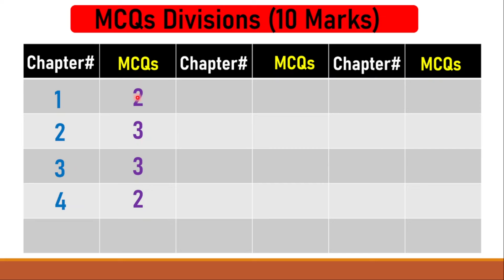9th Pak Study Pairing Scheme 2024 | Pak Study Scheme Class 9th 2024 | 9th Pak Study guess paper 2024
9th Class Pak Study Pairing Scheme 2024 | Pak Study Scheme Class 9th 2024 | Class 9th Pak Study guess paper 2024

The same 9th class paper scheme and pairing scheme 2024 is revised for all Punjab boards such as BISE Lahore , Gujranwala , Bahawalpur , Faisalabad , Sargodha , Rawalpindi , DG khan , Sahiwal Boards included in Punjab Board.

9th class Pak Study guess paper 2024
Pak Study important guess paper 2024 for 9th  class
9th class Pak Study guess paper 2024
9th Pak Study guess paper 2024
9 class Pak Study guess paper 2024
9th class Pak Study guess
9th class Pak Study guess paper 2024
9th class Pak Study important questions 2024
9th class Pak Study pairing scheme 2024
9 class Pak Study solved important mcqs
9th Pak Study scheme 2024 for punjab boards
9th class Pak Study guess paper 2024 urdu medium
9th class Pak Study most important long qurstions 2024
9 Pak Study important questions 2024
9th class Pak Study imoortant questions 2024
9th class Pak Study important mcqs
Pak Study important mcws if class 9
9 class Pak Study mcqs
most important 9th class Pak Study mcqs
Pak Study important mcqs 9th class 2024
9th class Pak Study paper pattern 2024
Pak Study scheme 9th class 2024
Pak Study guess paper 2024 9th class
9th Class Pak Study Important Definitions
Pak Study definitions of class 9th
math important Pak Study of class 9
9th class Pak Study most important definitions 2024
9 class Pak Study guess paper 2024
9th class Pak Study guess paper 2024
9th class Pak Study guess paper 2020
9th Pak Study guess paper 024
9 class Pak Study guess paper 2024
9th class Pak Study guess
9th Class Pak Study Important Long Questions 2024 for all Punjab Boards
9th class Pak Study guess paper 2024
9th class Pak Study important questions 2024
important long Pak Study of Biology class 9
9th class Pak Study guess paper 2024 urdu medium
9 class Pak Study guess paper 2024
Pak Study class 9 guess paper 2024
9th class Pak Study guess paper 2024
9 class Pak Study scheme 2024
Pak Study guess paper 9th class 2024
9th Pak Study guess Paper 2024
Pak Study class 9 important questions 2024
9th class Pak Study pairing scheme 2024
Pak Study guess paper 2024 class 9
9th class Pak Study scheme 2024
9th class Pak Study paper pattern 2024
Pak Study scheme 2024 class 9
9th class 2024 Pak Study scheme
9th class Pak Study guess paper 2024
9th class Pak Study guess paper 2024 urdu medium
9th class Pak Study guess paper 2024 urdu medium smart syllabus
9th pairing scheme 2024
9th class Pak Study pairing scheme 2024
9th Pak Study pairing scheme 2024
9th class pairing scheme 2024
9th class Pak Study pairing scheme 2024
9th pairing scheme 2024
9th class Pak Study scheme 2024
9th Pak Study pairing scheme 2024
9th scheme 2024
9 class Pak Study scheme 2024
9th Pak Study pairing scheme
pairing scheme of 9th class 2024
9 class Pak Study scheme
9th class pairing scheme 2024
9th bise scheme 2024
9th class scheme 2024
9th class 2024 punjab board pairing scheme
9th Biology paper scheme
9th class board scheme 2024
9th Pak Study board scheme 2024
9th punjab board scheme 2024